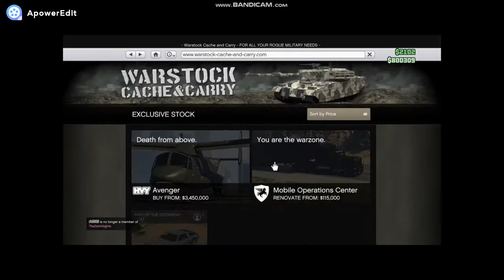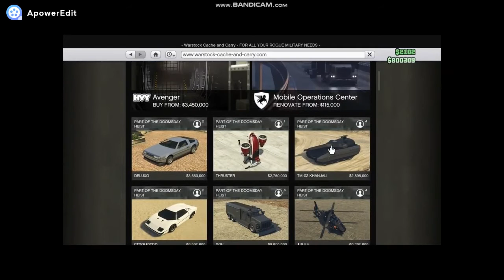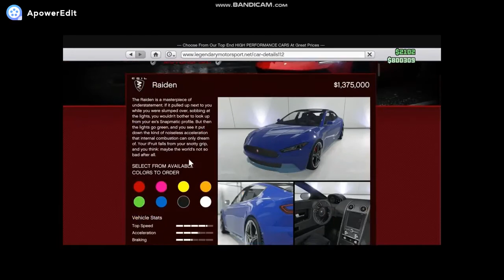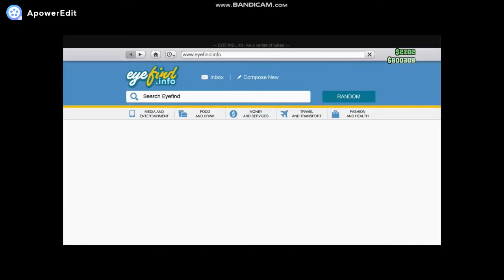GTA 5 ONLINE THE NEW DOOMSDAY UPDATE